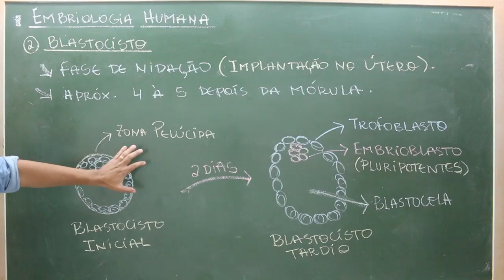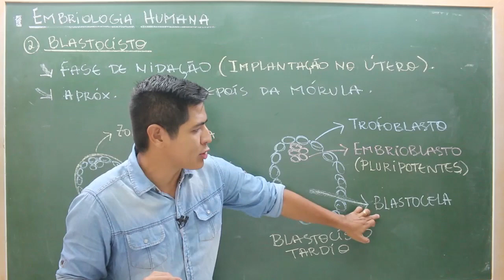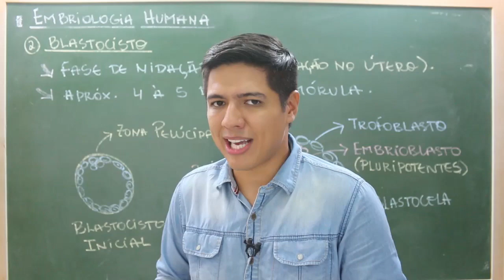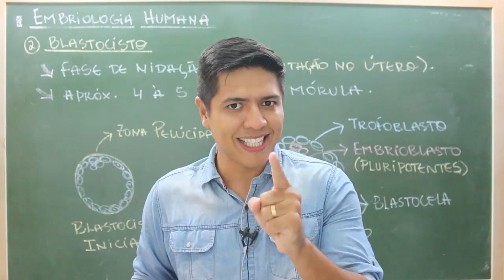Blástula - Kennedy Ramos.